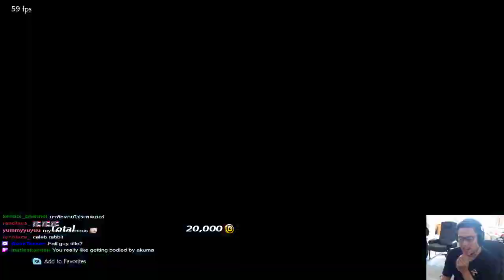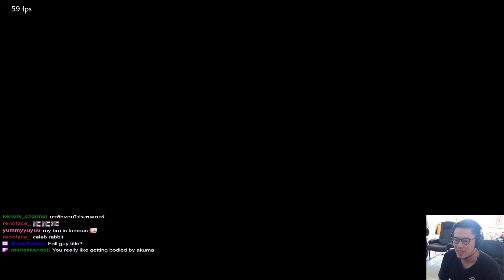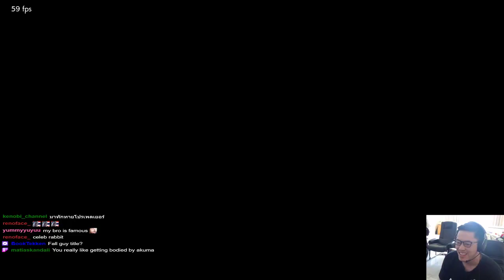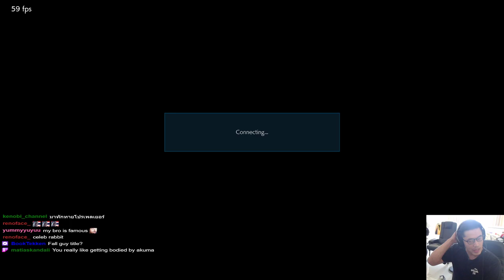ReaperRabbit Jin vs Book Akuma n Julia